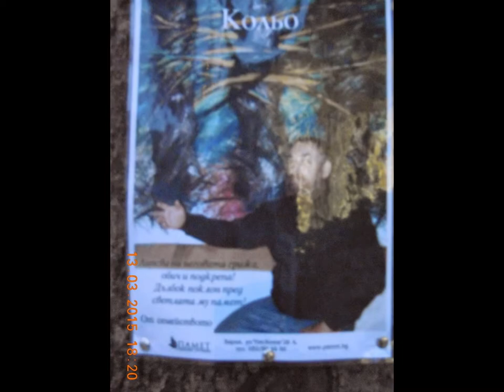VARNA-CITY - EX-EUROPEAN CULTURAL PRETENDER - 2019.!?!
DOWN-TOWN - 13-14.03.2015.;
THE RUINED street INFRASTRUCTURE
UNDER CONTROL;
NO SHAME CONCERNING THE DAMNED
IGNORANT MERCILESSLY
CUTTING OF THE TREES;
SMALL STREETS - DEEPLY JAMMED, ETC.